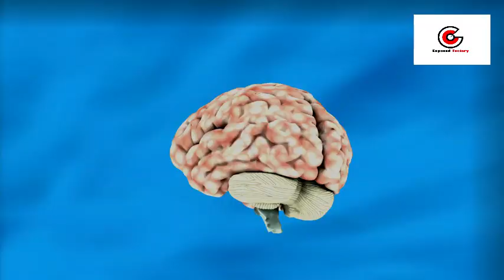What is Alam e Barzakh in Urdu/Hindi | Alam e Barzakh ki Haqeeqat | Alam e Barzakh kya hai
in this video we will discuss about alam e barzakh in urdu hindi. what is alam e barzakh in urdu. alam e barzakh kya hai or alam e barzakh ki haqeeqat kya hai. mout ke baad kya hota hai or alam e barzakh mai kya hota hai. Do Our Loved Ones in Heaven Remember Us and alam barzakh ki zindagi explained in urdu hindi